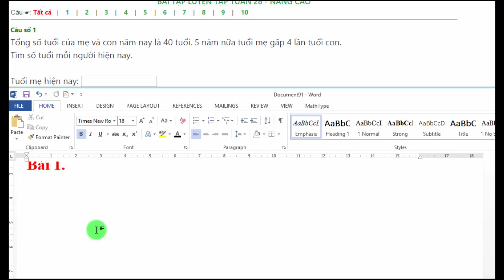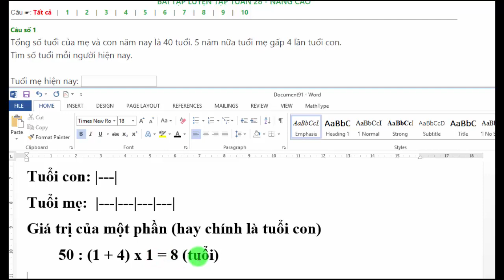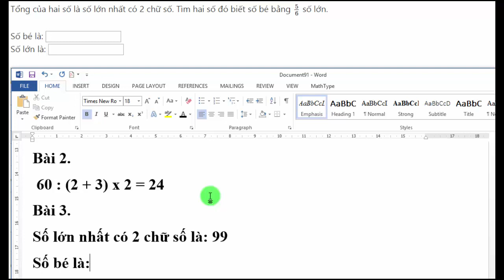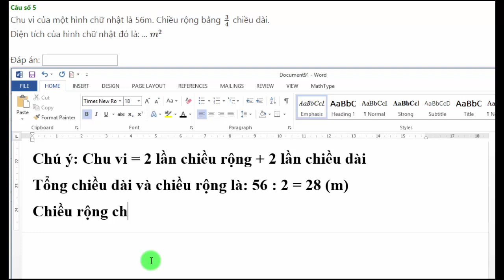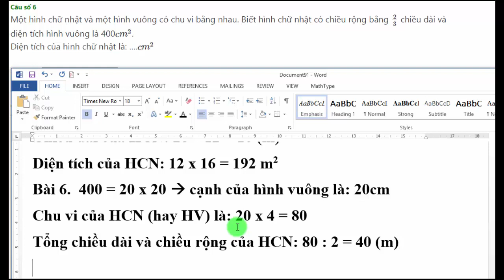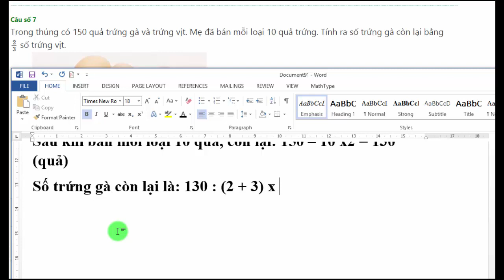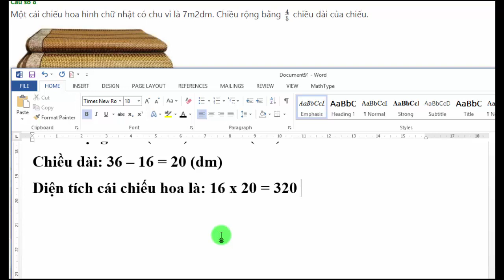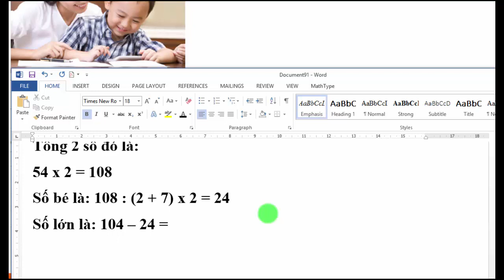Toán nâng cao lớp 4 - Hướng dẫn giải bài luyện tập nâng cao: Tổng, Tỉ số (tuần 28)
Xem hệ thống Bài học và Bài luyện tập đầy đủ trên website chính thức
Hỗ trợ học tập:

Video khác có thể bạn quan tâm:
- Toán nâng cao lớp 3, 4 | Hướng dẫn giải đề thi toán AMC lớp 3, 4 năm 2017:

Xin cảm ơn! Chúc các em học sinh sẽ áp dụng tốt những kiến thức trong bài giảng.
TRẦN HỮU HIẾU